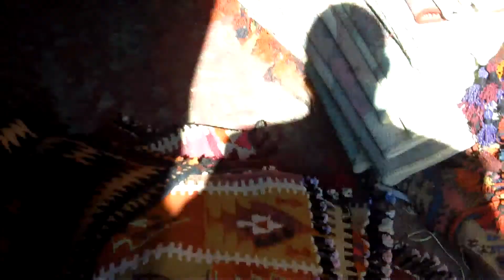Kris buying carpets in Erbil and losing at bargaining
Here I am buying carpets and trying for a slightly better price.